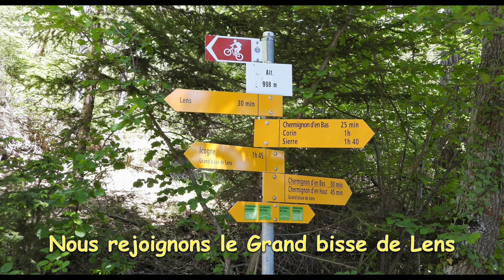Bisse de Lens en Valais (Suisse)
Parcours de ce bisse spectaculaire.
Départ d’Icogne, grand bisse de Lens, montée au sommet de la colline du Châtelard, descendre sur Lens puis rejoindre le bisse de Lens pour terminer à Chermignon-d’en-Bas

Le grand bisse de Lens, d’une longueur de 13 km, à sa prise d’eau dans la Lienne, à 1170 mètres.  Après un parcours vertigineux, il quitte les gorges de la rivière, traverse le village d’Icogne, contourne la colline du Châtelard, appelée aussi colline du Christ-Roi, et termine sa course à Diogne.